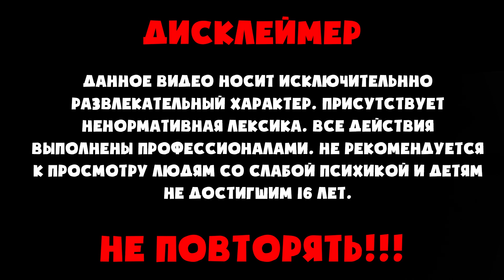Плот из пивных кег своими руками ГИМС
Решили мы с парнями пересечь поперек судоходную реку и выплыть на городской пляж, правил судоходства мы конечно же не знали... Что из этого вышло можно увидеть в видео.